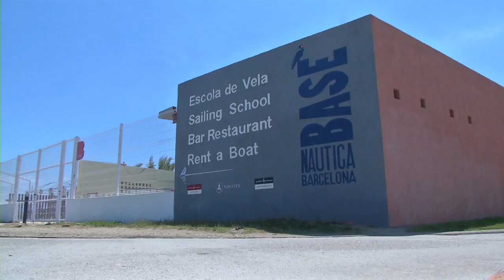Esport entre l'aigua i la sorra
El litoral barceloní és un espai idoni per la pràctica esportiva. Les platges ofereixen pistes de futbol i volei platja, màquines de fitness o skatepark, entre d'altres. Més informació